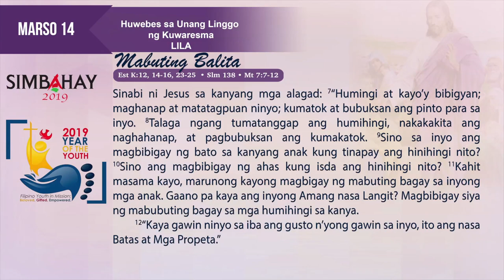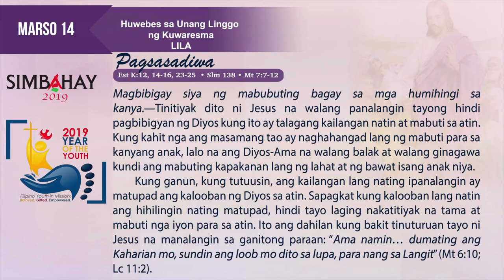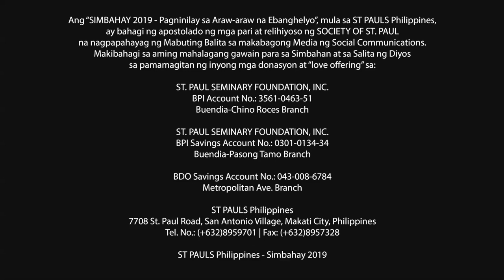Simbahay | Huwebes sa Unang Linggo ng Kuwaresma | Marso 14, 2019